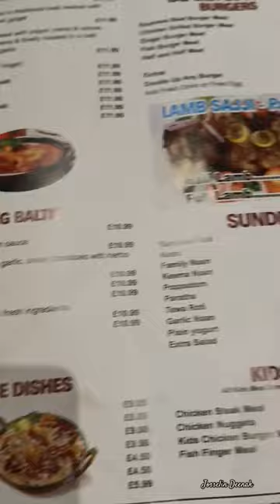Food Menu of Lal Qela Pakistani Restaurant - Alum Rock Rd, Birmingham, UK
Birmingham is a city and metropolitan borough in the metropolitan county of West Midlands in England. It is the second-largest city in Britain – commonly referred to as the second city of the United Kingdom.
Located in the West Midlands region of England, approximately 100 miles (160 km) from London, Birmingham is considered to be the social, cultural, financial and commercial centre of the Midlands.

It has a proud industrial heritage.
Birmingham knows its silver and gold.
Birmingham has more greenspace than Paris.